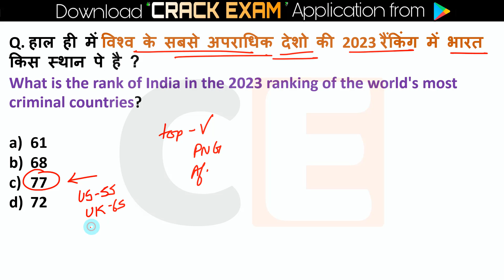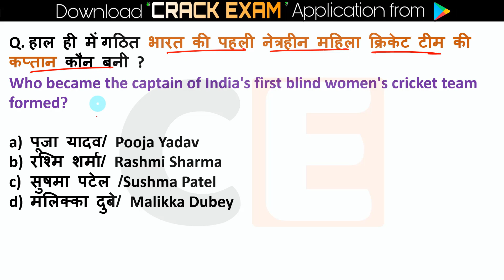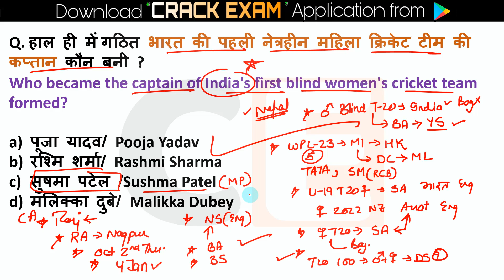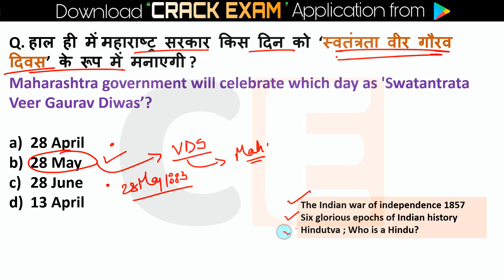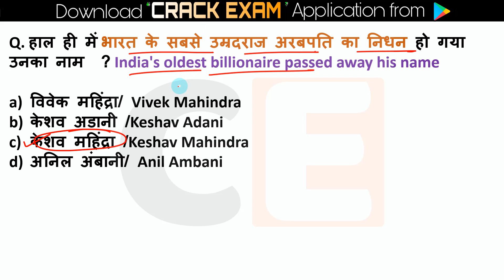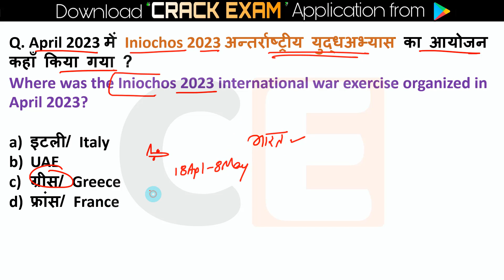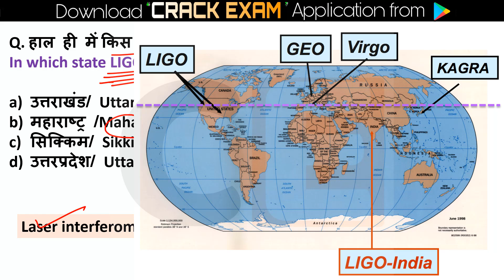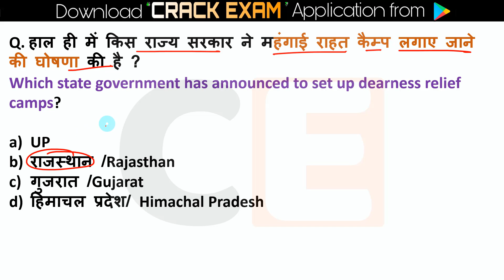8 April - 14 April 2023 Weekly Current Affairs | All Exams Current Affairs 2023 | CRACK EXAM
8 April - 14 April 2023 Weekly Current Affairs | All Exams Current Affairs 2023 | CRACK EXAM

ssc currentaffairs,
Raja gupta sir,